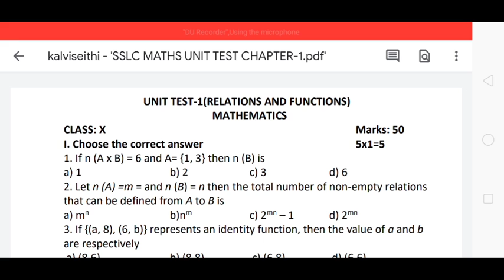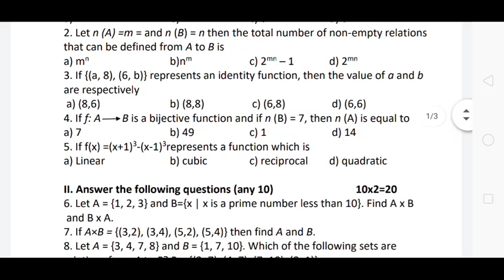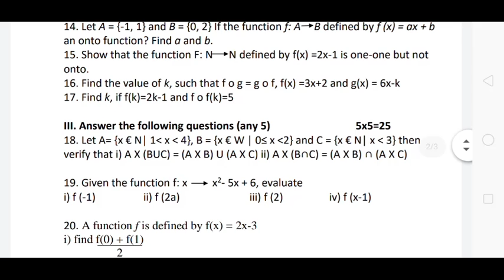10th maths model question paper unit 1 | 5 minute maths